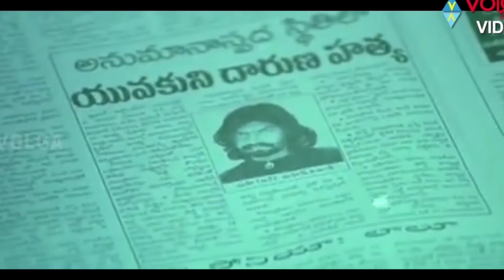How much salary for my first month in youtube? | My first income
in this video i showed how much money , i make from youtube